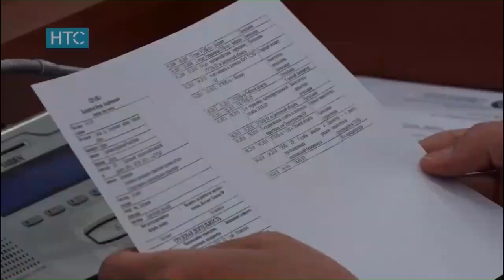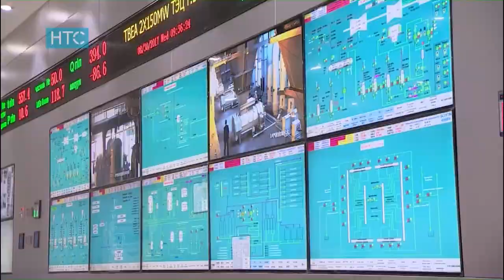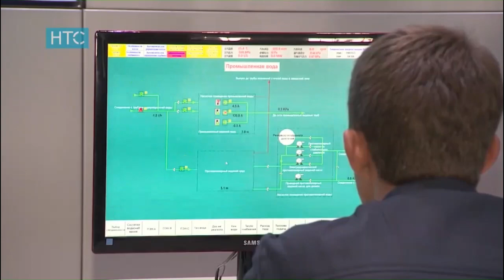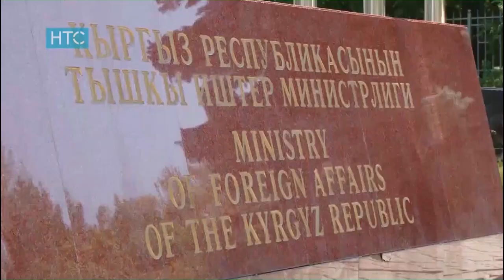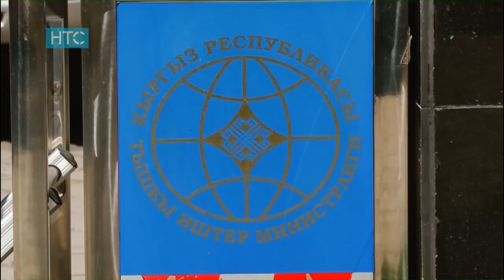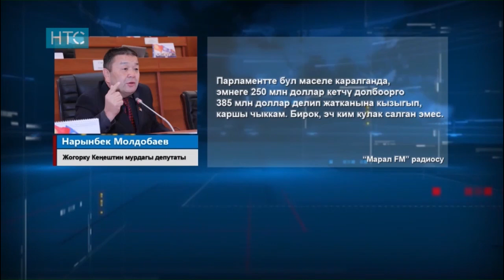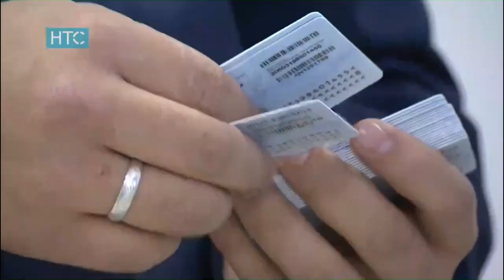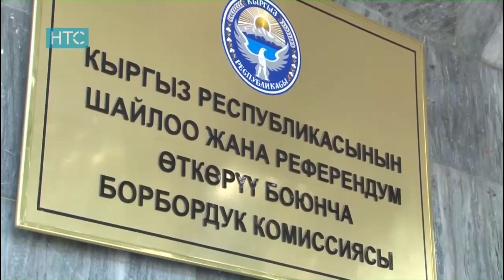Жумалык (07.05.18 - 13.05.18) / Өткөн Жуманын Негизги Жаңылыктары / НТС